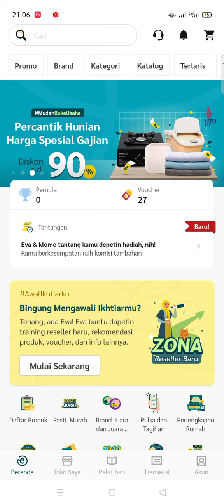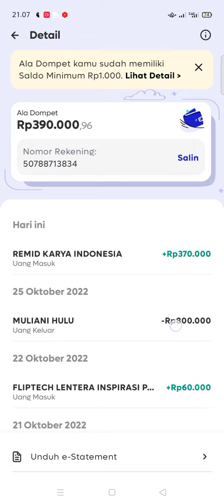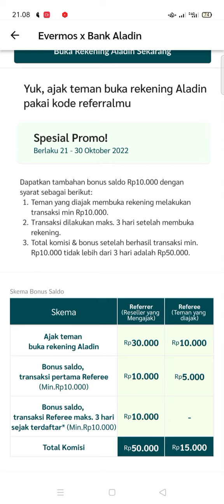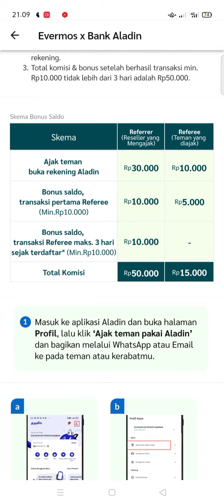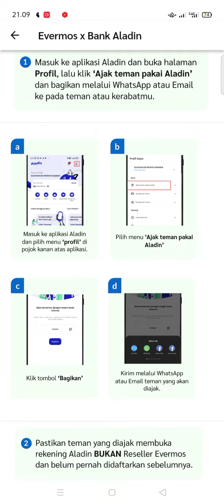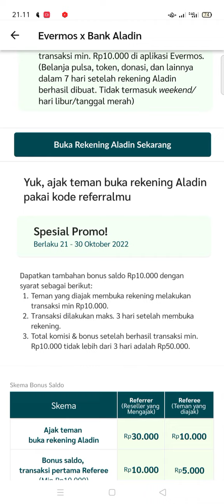EDAN ❗50.000/REF! EVENT BANK DIGITAL TERBARU ! APLIKASI PENGHASIL UANG ! EVENT ALADIN BANK TERBARU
refferal : 5YOYNB

saat ini banyak bank-bank digital di luncurkan & di selenggarakan event-event baru nya. seperti, event bank jago terbaru, event allo bank, event neobank/event neo+ terbaru dan bank² digital lainnya, dan juga kebanyakan di kalangan saat ini yang kita cari adalah aplikasi tanpa modal, seperti : event bank digital terbaru tanpa deposit, event bank digital tanpa deposit,event bank digital tanpa deposit terbaru,event bank digital terbaru tanpa deposit,event bank tanpa deposit. Dan tentunya mempermudah kita untuk menghasilkan uang dari rumah hanya modal hp android. silahkan tonton video lain di channel anton official untuk mendapatkan rekomendasi penghasil uang lainnya.

refferal : QFJU32
link event mingguan snack 2jt
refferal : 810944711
refferal : 01ANTGB68
yuk gabung di group fb penghasil uang